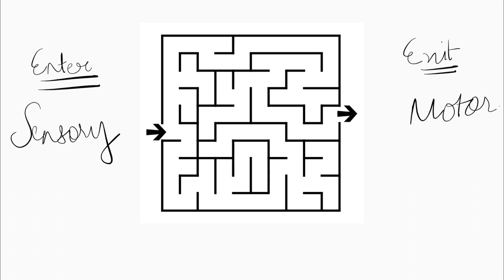The Simple Formula for Exam Success | Anuj Pachhel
This video follows along a story, from the point you're starting to read a topic for the 1st time, to the point you're sitting in the examination hall.
For all the students facing difficulty solving the papers, I hope this helps.

I am Anuj Pachhel, 2nd Year MBBS student at GMC Nagpur, I make videos on anything that interests me and helps you out!
Thank you so much for all the love you give. This has completely changed my life :) Much love to you guys.

Follow My life on Instagram @_anujpachhel_

Prime Music :
Amazon Music: SY